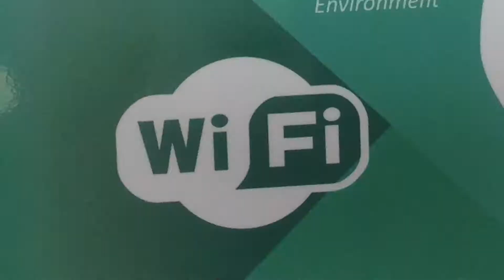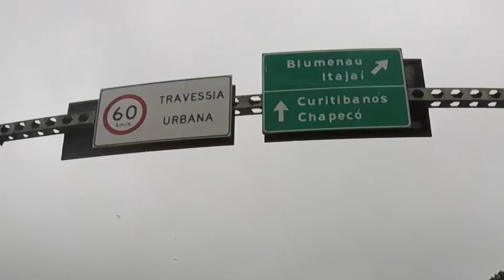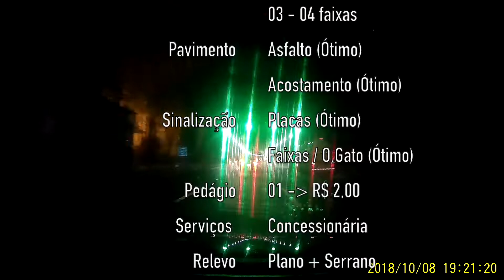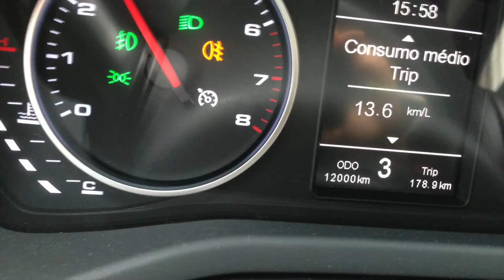Vacaria - RS - Campinas - SP (BR-116 Régis Bittencourt / SP-021 / SP-348)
Vacaria - RS - Campinas - SP

BR-116 - Régis Bittencourt
SP-021 - RodoAnel Mario Covas
SP-348 - Rodovia dos Bandeirantes

JAC T40 CVT